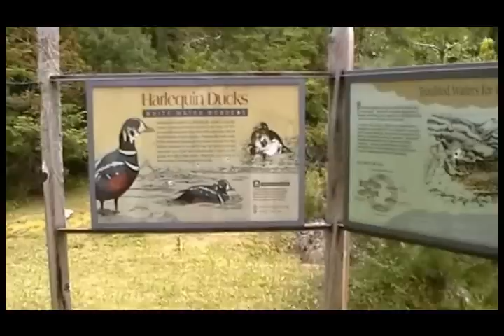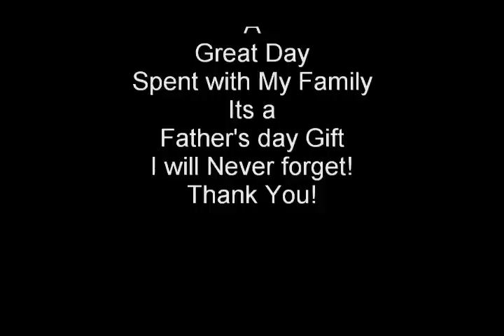Father's Day 2010.wmv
My Family and I hiked in to upper priest lake.